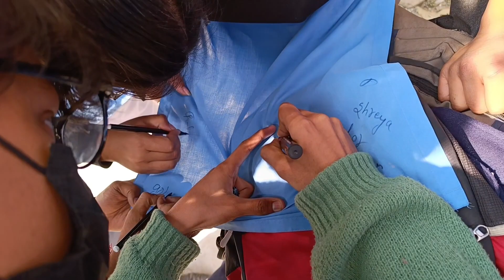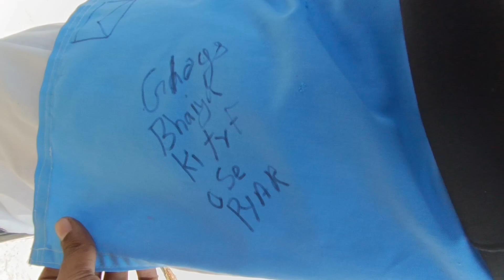Last Day of School ll Dav inter College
Hello my name is Gaurav Negi i live in Dehradun and this is my vlog #111

Hit likes
Lots of❤

Tell us your favourite moments from the video

Follow me for Behind the Scenes and Crazy stories & Posts on our Instagram -